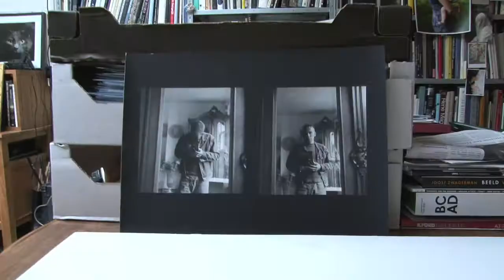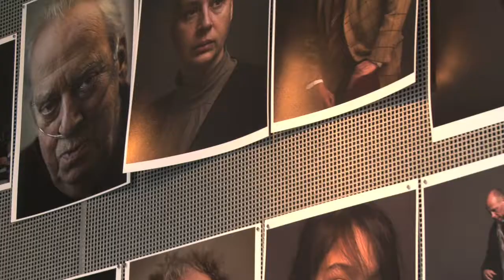Koos Breukel in de Virtuele VItrine (HD)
Fotograaf Koos Breukel plaatst een camera van een overleden vriend in de Virtuele Vitrine van Avro's Opium. Het toestel bleek nog een rolletje te bevatten, met twee zelfportretten. Voor Koos Breukel 'een geschenk uit de hemel' .